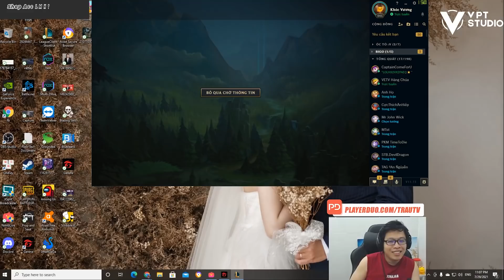Mordekaiser Sách Phép Full Tốc Đánh Tới Công Chiện Luôn l Ngài Xin Nhẹ Trận Win - 5 vs 5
Lịch Stream:
09h00 - 10h00 | 19h00 - 20h00 Facebook
10h00 - 15h00 | 20h00 - 01h00 NimoTV

© Bản quyền thuộc về TRÂU LOL
© Copyright by TRÂU LOL Channel ☞ Do not Reup